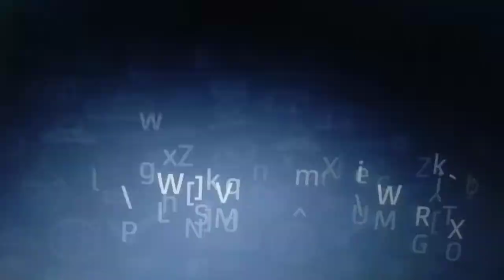Yamaha racing video 1minet ka video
racing video